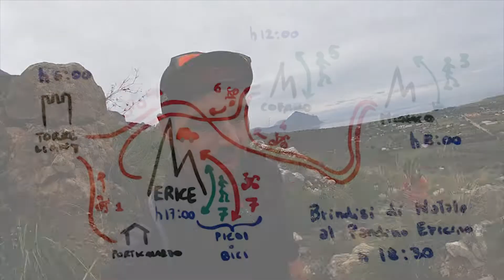Dal mattino al Pandino! I TRE PICCHI, Monaco, Cofano, Erice.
3 picchi, picchì? Pedala, cammina, scala. Dal mattino...al Pandino!

Monte Monaco (San Vito Lo Capo)
Monte Cofano (Custonaci)
Monte Erice

L'importante è sentire la tua voce!

🆘 Pedalo per una raccolta fondi a favore di Medici Senza Frontiere 🆘

🧢 I miei famosi cappellini sono opera di Elle Erre 🧢

🎒 Le mie borse da backpacking sono firmate Kicking Donkey 🎒

👨🏼‍⚕️ Facciamo "gnam gnam" con il Dott. Samuele Casartelli👨🏼‍⚕️

🧠 Strizza i nostri cervelli Dott. Ettore D'Aleo Psicologo 🧠

🦴 Fa in modo che non mi rompa l’osso del collo il Dott. Salvatore Basiricò Fisioterapista 🦴

Mi chiamo Giuseppe Bica e sono un consulente di marketing e comunicazione mascherato da grafico creativo, oppure...il contrario! In ogni mio giorno non manca lo sport, l'avventura o quantomeno una sana passeggiata e mi piace poter raccontare e condividere quello che di originale provo ad inventarmi con un post sui social o con un video su YouTube.

Tutto Lo Stivale è un viaggio in bicicletta attraverso l’Italia, da Sud a Nord, per promuovere la cultura della mobilità sostenibile. Un viaggio alla ricerca delle diversità regionali naturalistiche, sociali, umane e - perchè no? - gastronomiche che rendono più forte ed unica l’identità nazionale italiana. Pedalerò per 3.000 km e salirò per 35.000 m, su strade note e sentieri rurali della nostra penisola, unica. Partirò dalla mia Trapani dove, idealmente, mi piace pensare che l’Italia abbia inizio, geograficamente e storicamente: il primo passo verso l'Italia unita avvenne lo con lo sbarco dei Mille a Marsala! Infine mi spingerò oltre il confine nazionale, arrivando fino a Lugano, in Svizzera.